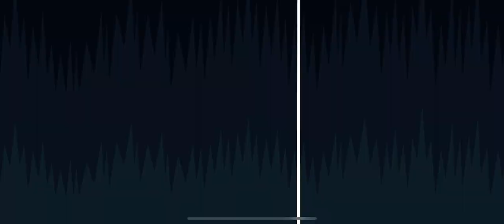I unlocked Lunar Toro ! - Looney Tunes